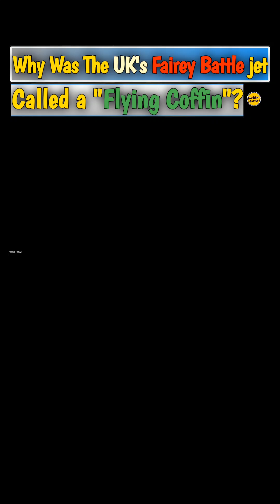UK's flying Coffin fighter jet | Fairey Battle | Technology | Viral shorts | WW2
Fairey battle was UK's flying Coffin fighter jet.